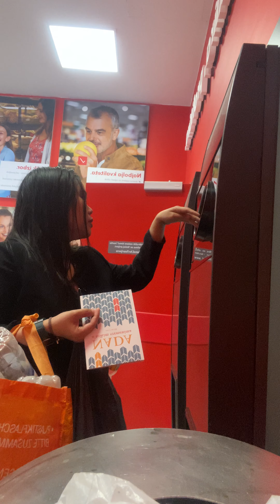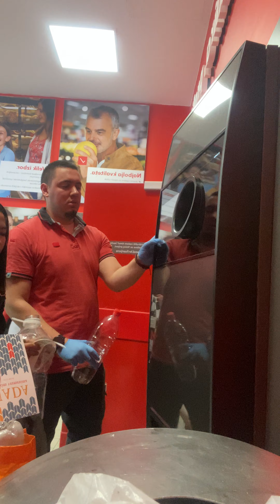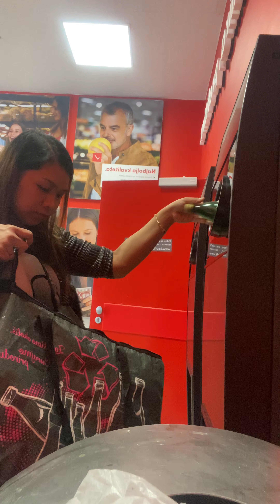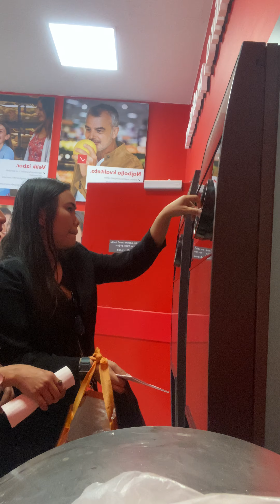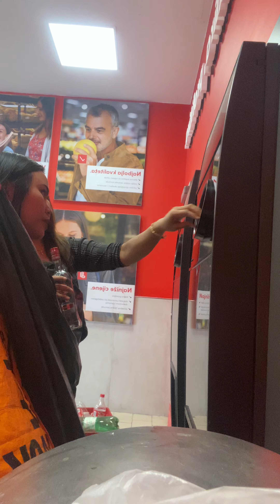My pera sa Basura Dito sa Kaufland Croatia